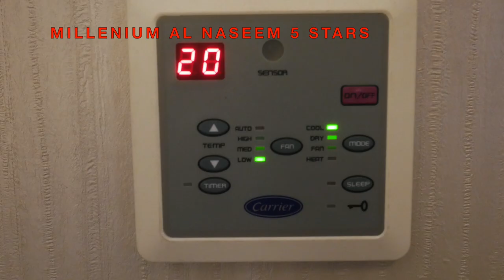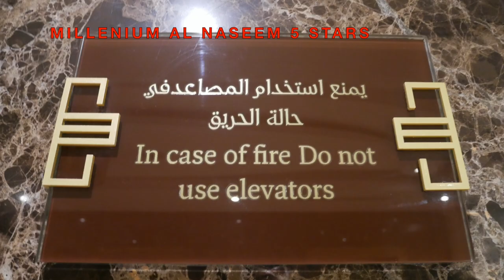Визы на умру и отель Миллениум Аль Насеем Мекка Саудовская Аравия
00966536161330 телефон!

Saudi Arabia Vision 2030
Copthorne Makkah Al Naseem

Откройте для себя наш новый отель в Мекке
Мекка - благословенный город, который является самой любимой землей АЛЛАХА (СЛАВЕН и ВОЗВЫШЕН ОН) и выбранным местом для ЕГО Дома.

Copthorne Makkah Al Naseem - это отель, расположенный в комплексе Al Rajhi в районе Аль-Насим в Мекке Аль-Мукаррам, всего в 20 метрах от Al Rajhi Mousque.

Расположенный в центре Мекки, недалеко от святых мест Арафат, Мина и Моздалифа, он является удобным местом для паломников и деловых путешественников.

Найдите на территории отеля широкий выбор развлекательных мероприятий, развлечений, ресторанов, конференц-залов и бизнес-центров